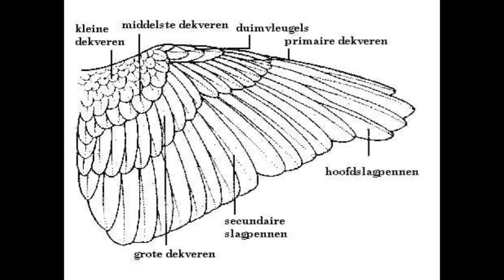Ik Vlieg (deel 1)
Ik Vlieg
Een muzikale vogelfabel
Jan Van Outryve / Bas Teeken

Ik Vlieg vertelt het verhaal van Wiet Belle. Hij is 6 jaar en wil niet groot worden. Hij vindt grote mensen raar. Hij wil een vogel zijn, een Tjiftjaf of een mus. Op het koertje van zijn vader oefent hij erop los. Hij roept het uit: ik ben een vogel! Maar het lukt niet, vliegen kan hij niet. Nog niet! Op een nacht krijgt Wiet het bezoek van Piep de nachtegaal. Piep leert Wiet vliegen en neemt hem mee op een wonderlijke reis richting vogelbos. Daar wacht hem een verrassing. Ze moeten zich haasten. Voor zonsopgang moeten ze er zijn. Niemand mag hen zien. Het is een geheim. Voor Ik Vlieg ging Jan Van Outryve de barokke muziek van Purcell te lijf met een vierkoppig instrumentaal ensemble en twee zangers. Purcells muziek wordt doorspekt met folk en jazz en levert een bijzonder kleurrijk klankpallet op, dat op een natuurlijke manier aansluiting vindt bij het avontuurlijke verhaal.
Tekstschrijver en regisseur Bas Teeken liet zich inspireren door J.M. Barry's Peter Pan, varieerde zeer vrij op het overbekende thema en schreef een eigen verhaal over de grenzeloze kinderlijke fantasie en het verlangen om terug te keren naar waar we vandaan komen of het verlangen te kunnen vliegen en zo te kunnen terugkeren naar het paradijs ?
Pers
"Een schitterende, alle zintuigen prikkelende voorstelling voor iedereen vanaf 7 jaar. Ik Vlieg is grappig, mooi, poëtisch, schitterend gemaakt. Het is een voorstelling die je voedsel geeft en die je moet zien."

Gazet van Antwerpen - 17 december 2001
" veelbelovend. Met zangers Nele Goosens en de elfjarige Sebastiaan Peeters levert dat een knappe partituur op. Tekstueel omdat vlotte woordspelletjes de revue passeren. Muzikaal omdat de echo's uit jazz en folk de oude muziek verfrissende prikkels geven."
De Standaard - 21 december 2002
" Wiet Belle wordt door Sebastiaan Peeters een verbazingwekkend natuurlijk kereltje. De evolutie is mooi uitgetekend."

Componist, muzikale leiding - Jan Van Outryve
Tekst, regie - Bas Teeken
Vormgeving - Anne Haberman
Kostuums - Lara Magnus
Verteller - Kris Cuppens/Bas Teeken
Wiet Belle - Sebastiaan Peeters
Piep de Nachtegaal - Nele Goossens
Nyckelharpa - Didier François
Trompet, tuba, contrabas - Bert Bernaerts
Percussie, gitaar - José Toral
Luit - Jan Van Outryve